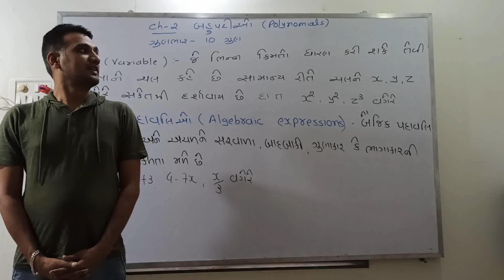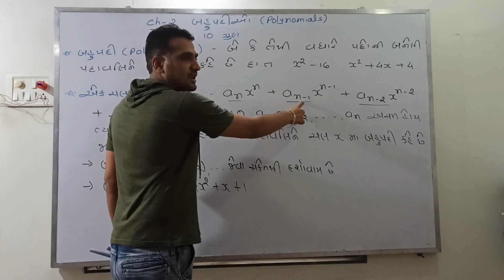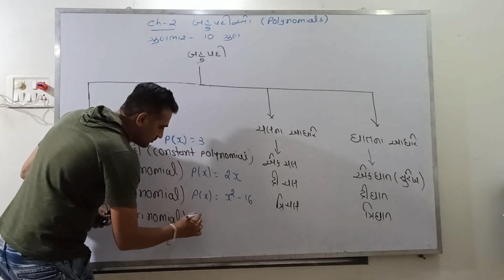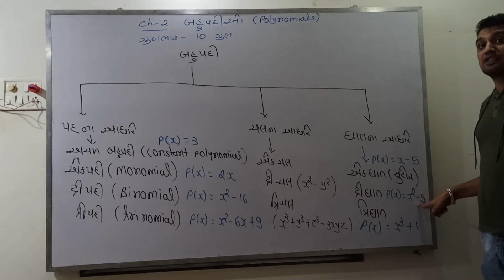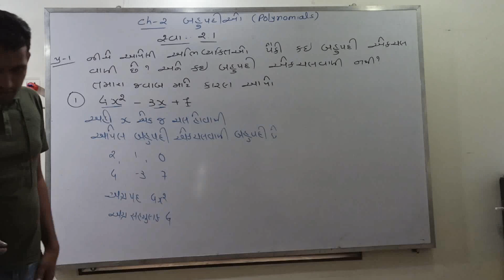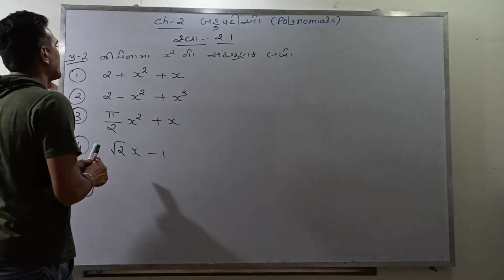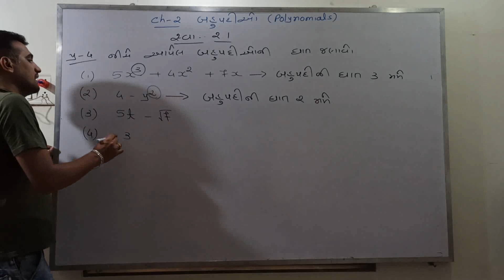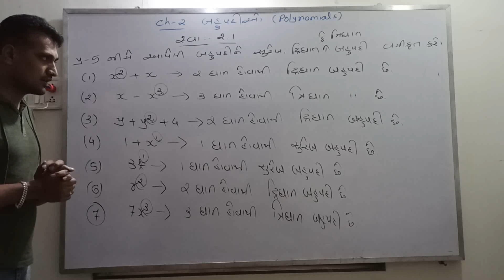MATHS STD.09 CHAP.02 TOPIC.01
MATHS  BY HIRENSIR